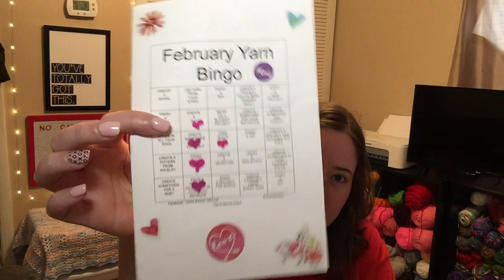No Catchy Name #71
FO's
Hat and cowl no pattern used!